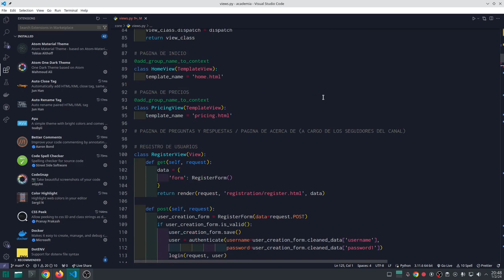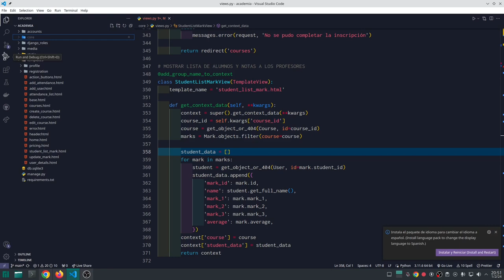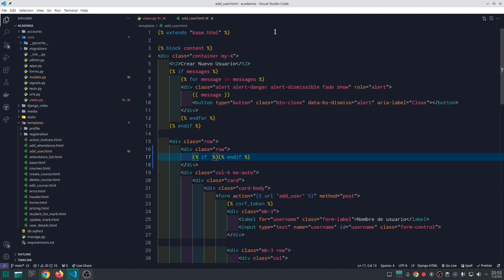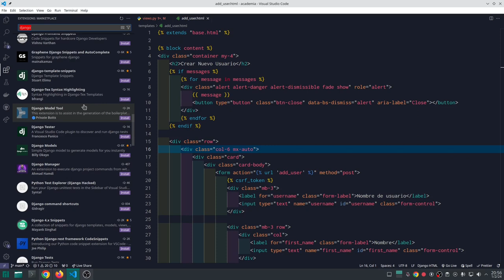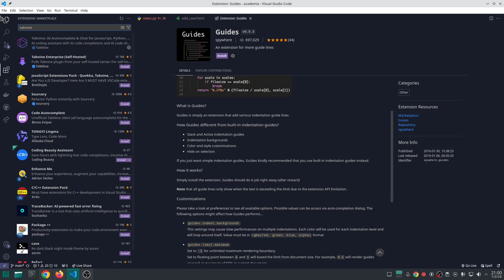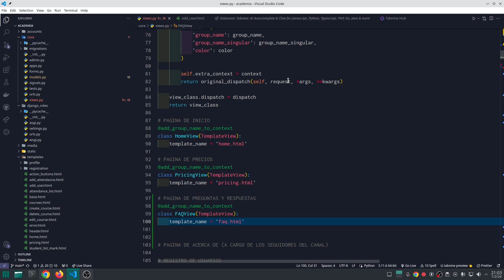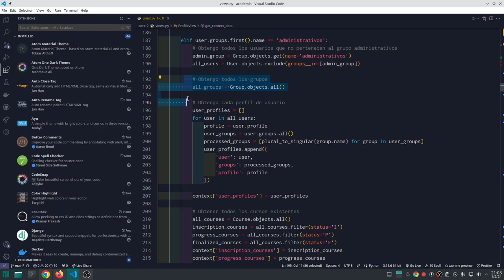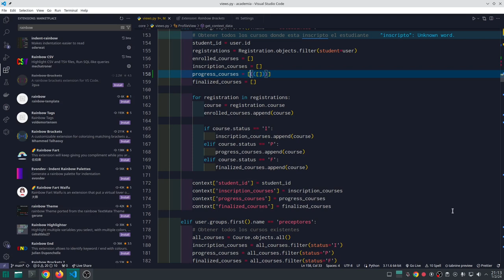Plugins de Python y Django para Visual Studio Code y alguna perlita extra: Tabnine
Exploramos una serie de plugins para python y django y a su vez revisamos Tabnine una IA de autocompletado de código.